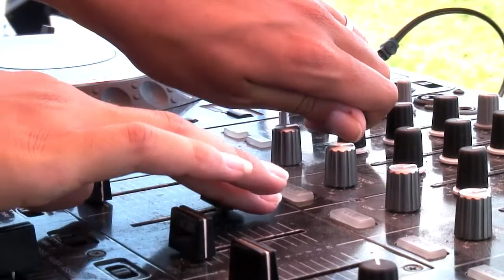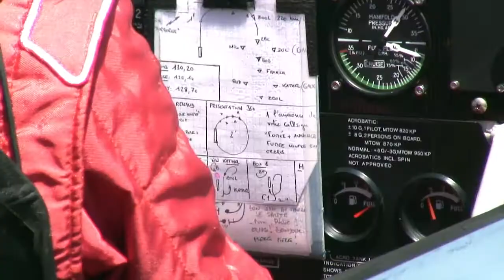Free Flight World Masters | Valence July 2012 | Hamilton Watch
The Free Flight World Masters of 2012 in Valence. Beautiful weather combined plus amazing stunts resulted in an unforgettable event!